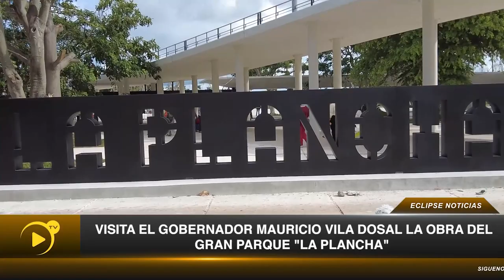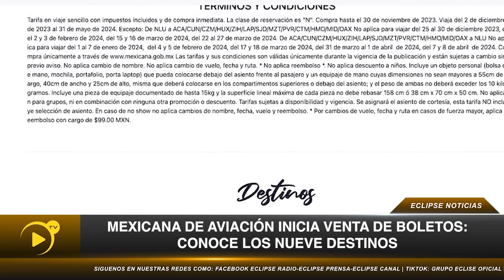📡🔴ENVIVO VIA STREAMING ECLIPSE NOTICIAS “MÁS CERCA DE TI” con AbrahamCobian 📲 📺🖥️